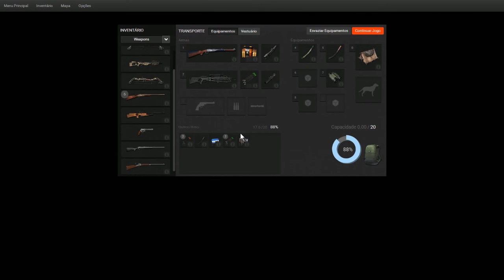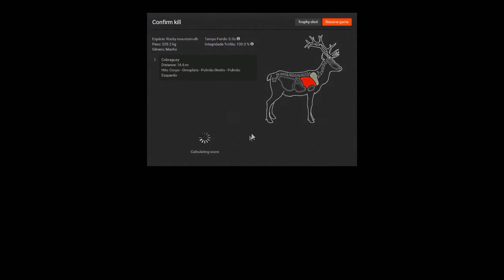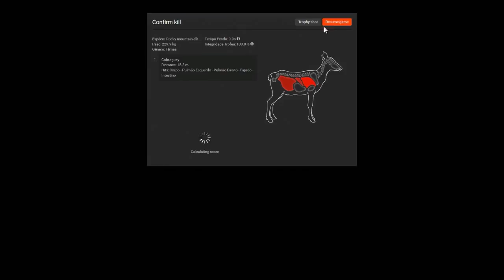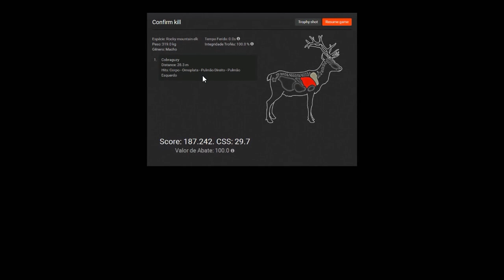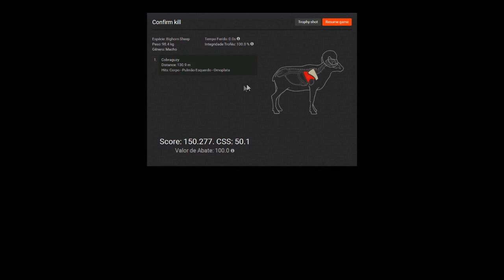The Hunter Red Shot Brasil -Timbergold Trails / Explorando a nova reserva - Besta de tração Reversa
Timbergold Trails - Explorando a nova reserva. Testando a besta de tração reversa.